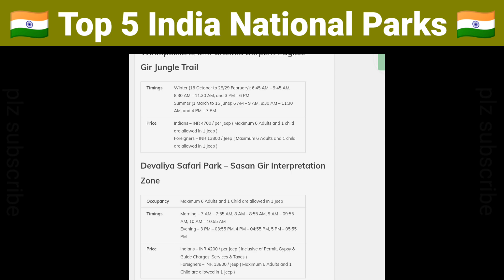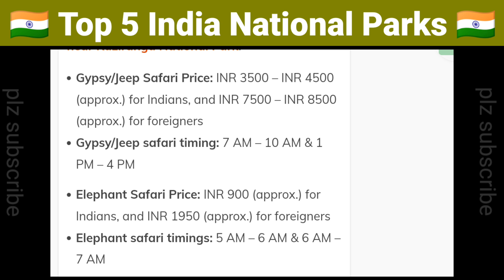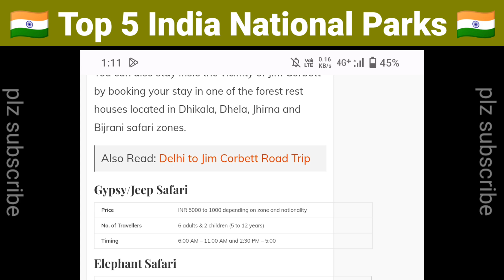Top 5 National Parks India 2023